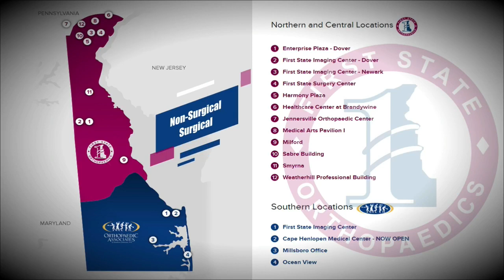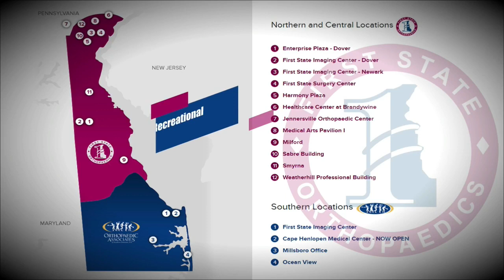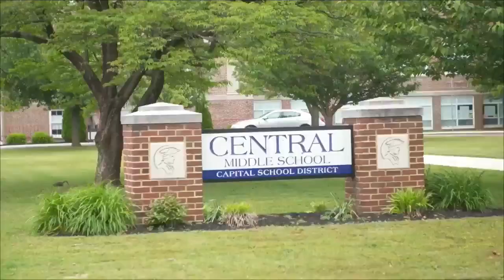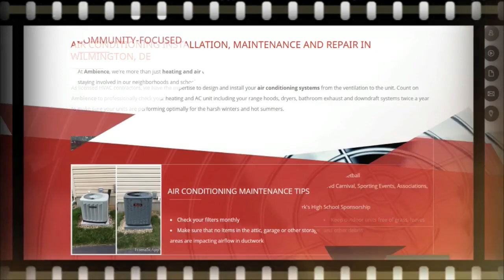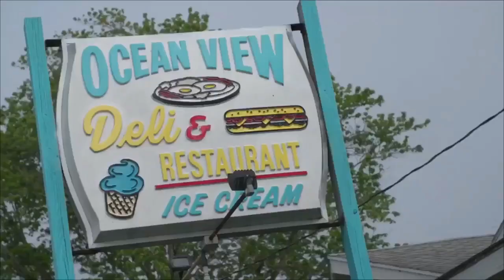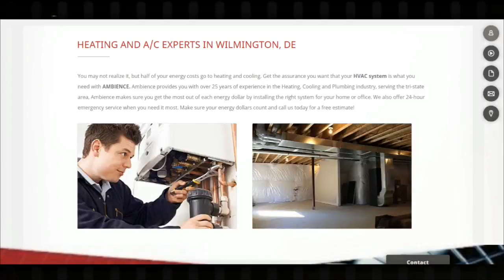MyStream 0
Archmere @ Saint Mark's Football